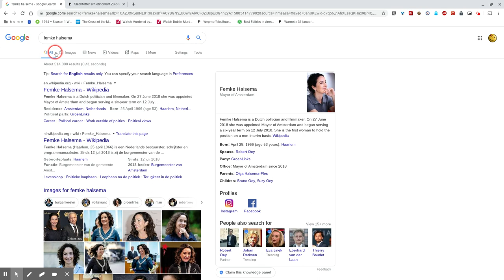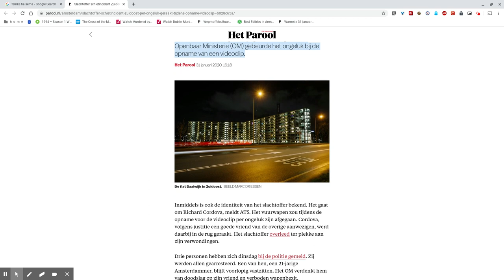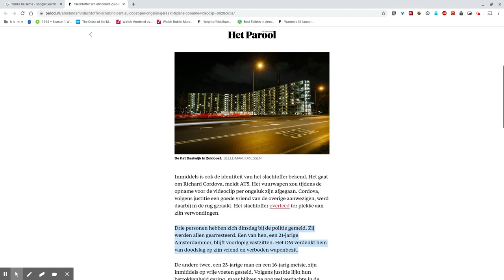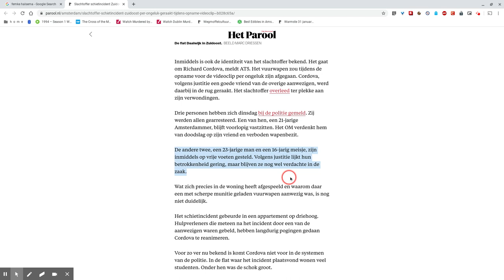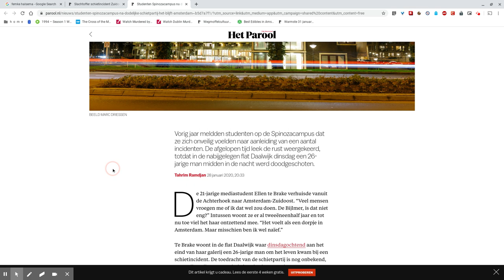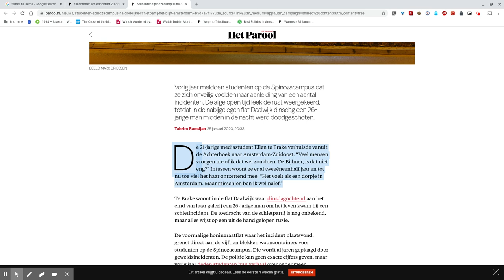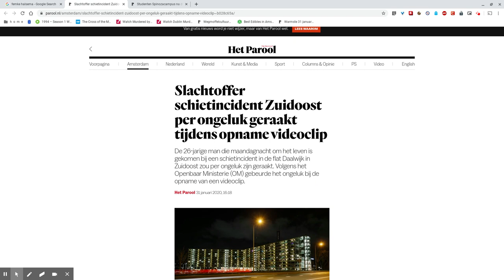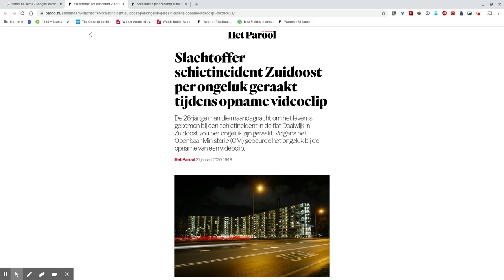Schietpartij met dodelijke afloop per abuis? Alles kan in Amsterdam!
Afschuwelijk nieuws. Schietpartij met dodelijke afloop in A'dam Zuid-Oost. Nee, geen misdaad, nee geen afrekening in het criminele circuit. Er werd een videoclip opgenomen en dat ehm. ging glorieus mis. Alle vuurwapens de stad uit!